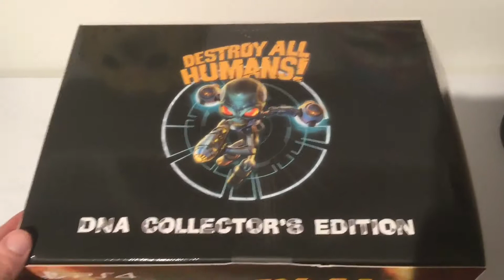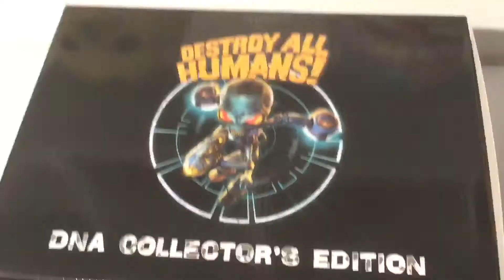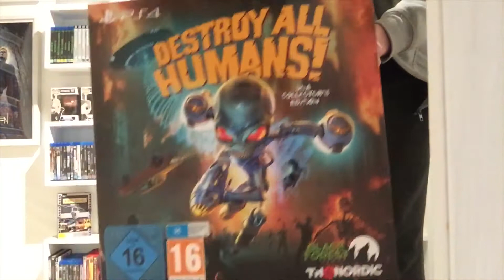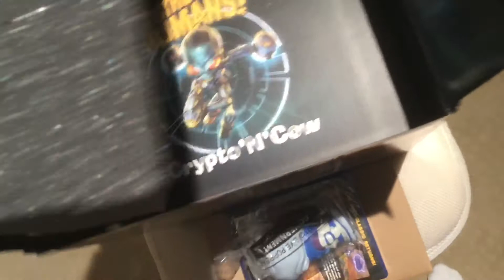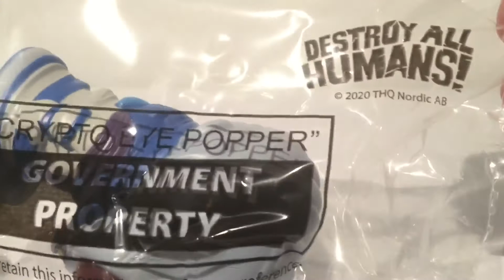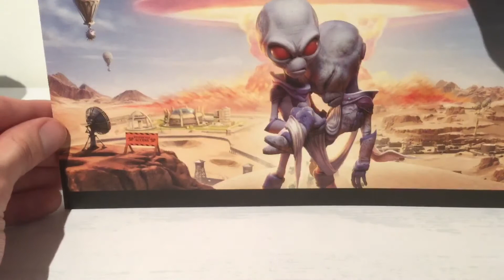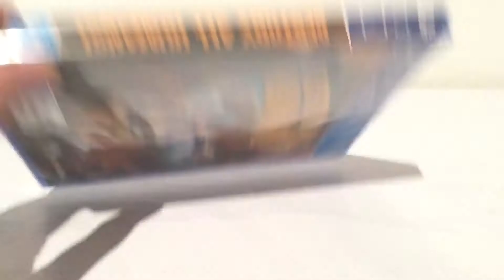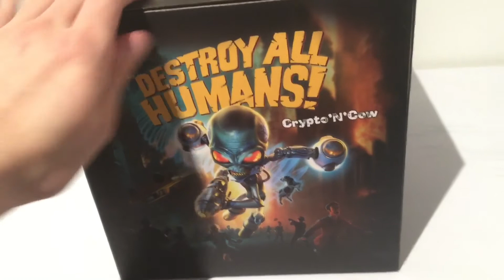Destroy all humans DNA COLLECTORS EDITION unboxing